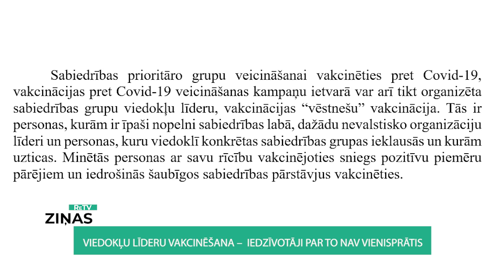ReTV: Viedokļu līderu vakcinēšana – iedzīvotāji par to nav vienisprātis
Valsts prezidentam, premjeram un amatpersonām vakcīna ir jāsaņem ātrāk nekā citām prioritāri vakcinējamām grupām – tā atzīst uzrunātie iedzīvotāji Valmieras ielās.

Tas, ka, piemēram, prezidents tiktu vakcinēts “ātrāk pirms rindas”, varētu rādīt piemēru citiem – uzskata kāds valmierietis.

Vienprātība par Veselības ministrijas ieceri ārpus kārtas vakcinēt dažādu sabiedrības grupu viedokļu līderus jeb nozīmīgas personas nav. Tiek pausts, ka ir cilvēki, kuriem nepieciešama vakcīna ātrāk, nekā citiem. Kāda Valmieras iedzīvotāja uzskata, ka potēt nepieciešams prioritārās grupas jeb tās, kas visvairāk ir apdraudētas.

Daži no sastaptajiem cilvēkiem ReTV Ziņām saka – vakcinējamo rindas priekšgalā gribētu redzēt kādu atpazīstamu mūziķi, piemēram, Raimondu Paulu un aktieri Uldi Dumpi, sportistu Kristapu Porziņģi vai mākslinieku.

Ziņojumā par prioritāri vakcinējamām grupām skaidrots – “vēstnešu” vakcinācija nepieciešama, jo sniegtu pozitīvu piemēru un iedrošinātu šaubīgos iedzīvotājus.

ReTV Ziņām daži iedzīvotāji skaidri pauda – paši par vakcīnu nejūtas droši, tādēļ pagaidām neiesaka arī citiem tās veikt.